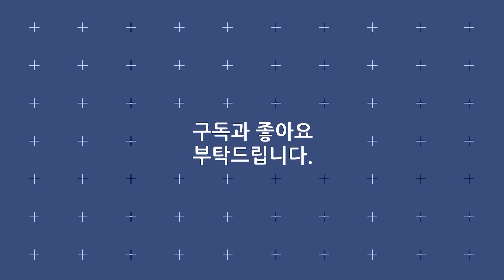강민 《세월아 청춘아》 / MBC가요베스트 390회 청주 140822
· 가수 : 강민
· 곡명 : 세월아 청춘아
· 프로그램 : MBC가요베스트 390회 청주
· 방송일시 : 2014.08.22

가사
유난히 푸르던 첫날이 생각나
다를 게 없어도 특별했던 그 날
그렇게 꿈꾸고
기다렸던 네가 내게로 왔던
그날을 난 아마 난
잊지 못할 거야
겁 없이 뛰어들고 마음이 시킨 대로
부끄럼도 모르던 순수했던 내가 기억나
지금 생각해보면 완벽하지 못해 빛났던
무엇과도 바꿀 수 없는
추억으로 남은걸
고맙고 정말 미안했어
내 생에 가장 뜨거웠던
울고 웃고 화내고 아팠던
모든 날이 너여서
전부 너에게 배웠어
그동안 참 고생했어
어설프고 서툴지만
늘 충분했어 다 너여서
상처에 무던해지고 그치만 잘 낫진 않고
맘보다 머릴 쓰는 어른이 된 채로 서 있어
지금 생각해보면 돌아갈 수 없어 서글픈
기억으로 남은걸
모든 날이 너여서
늘 충분했어
이젠 책장을 넘길게
마침표를 찍을게
꾸밈없던 그대로
한 켠에 담아두려고 해
시간 지나 언젠가
다 희미해진대도
찬란하게 빛나던
우리를 잊지 말기로 해